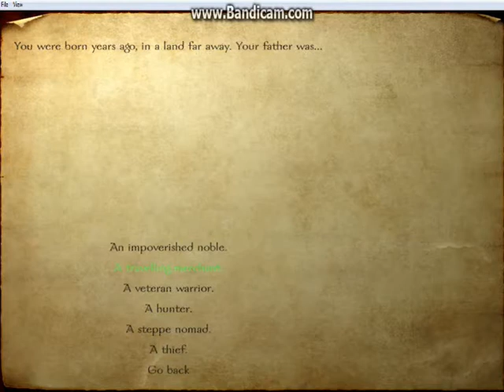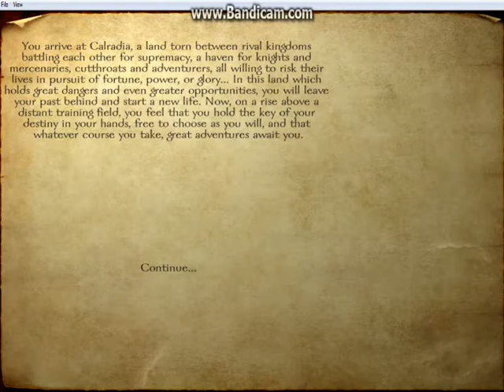Mount and Blade: Its hard to be a hero Part 1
I already know this Lp is going to be hard